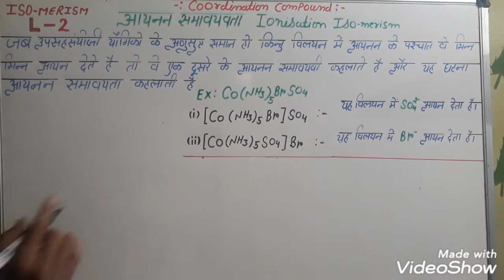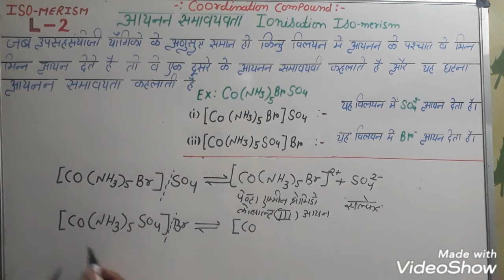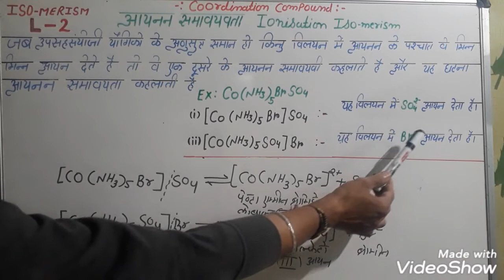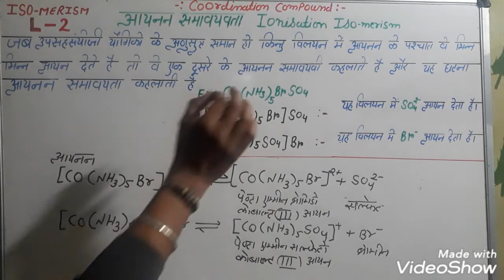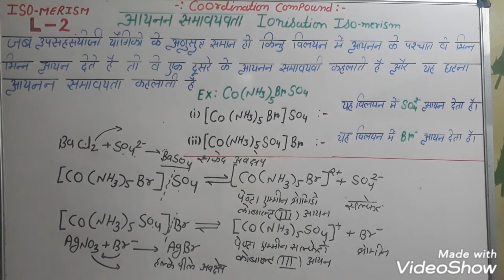ionisation isomerism in coordination compound , उपसहसंयोजी यौगिको मेंआयनीकरण समावयवता 12th NEET PNST